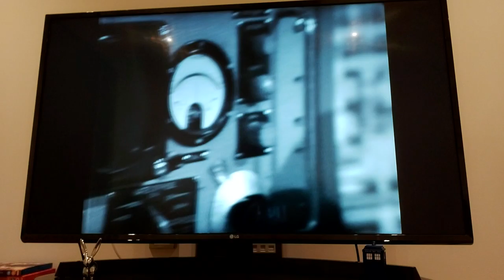Doctor Who Clip Review: Jonathan Bunney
The Invasion